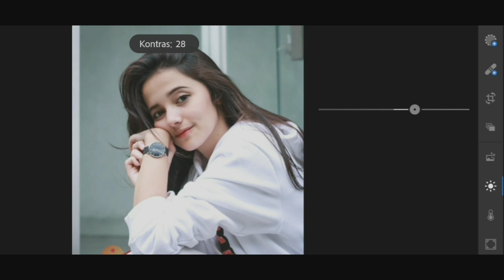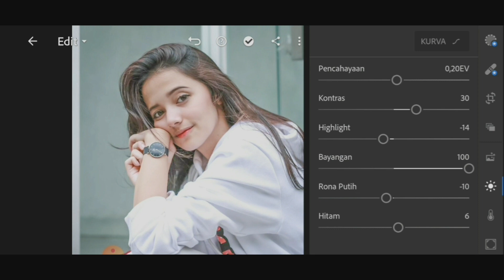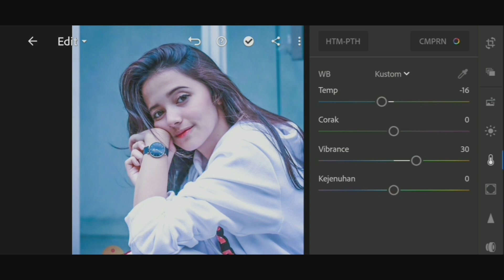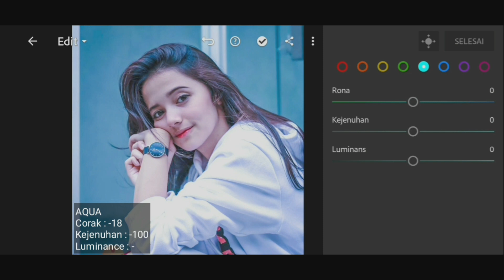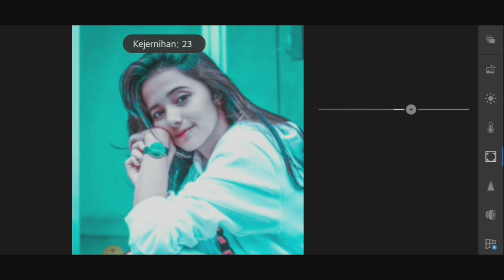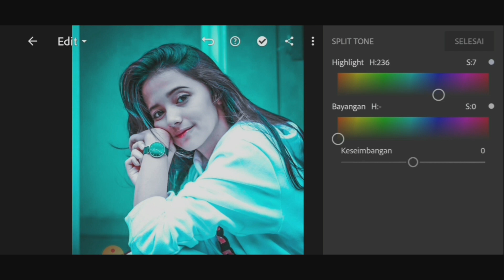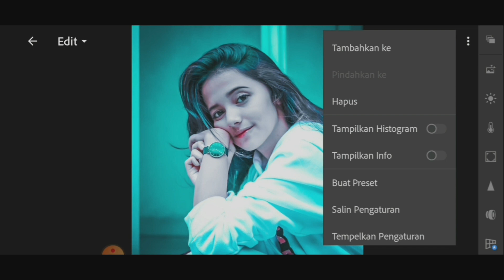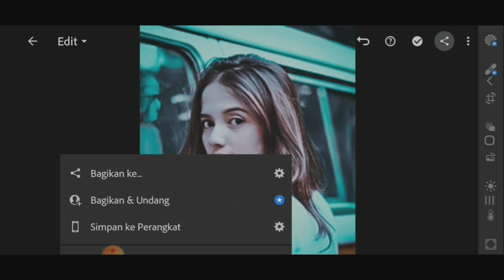Pastel Preset - Tutorial Editing Foto Lightroom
Ini adalah video Pastel Preset - Lightroom Tutorial Editing Foto di handphone dengan menggunakan aplikasi lightroom.
Pastel Preset - Lightroom Tutorial Editing Foto ini sangat cocok dengan kalian yang suka tampil keren dan suka foto.
jadi kalian harus nonton video Pastel Preset - Lightroom Tutorial Editing Foto ini sampai selesai